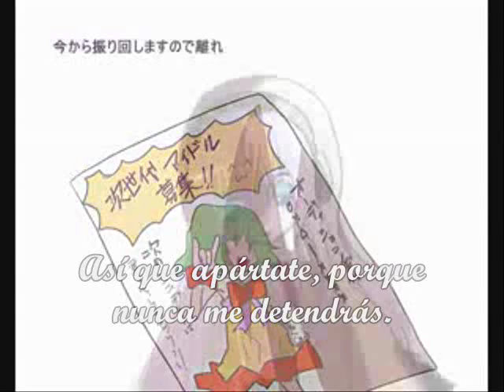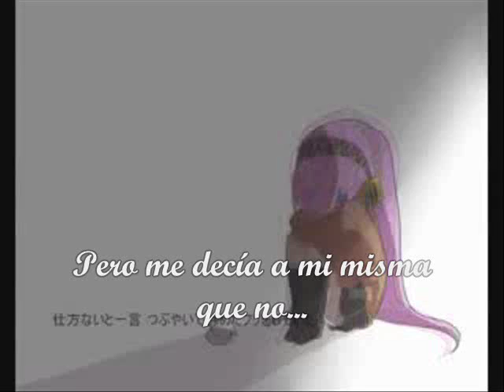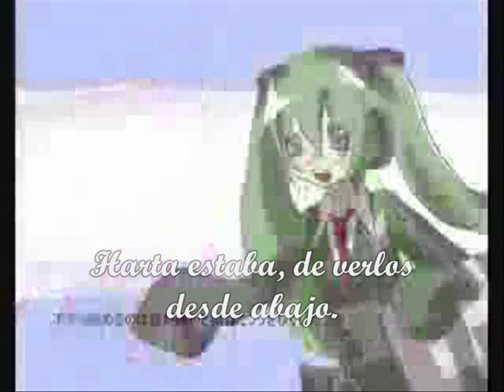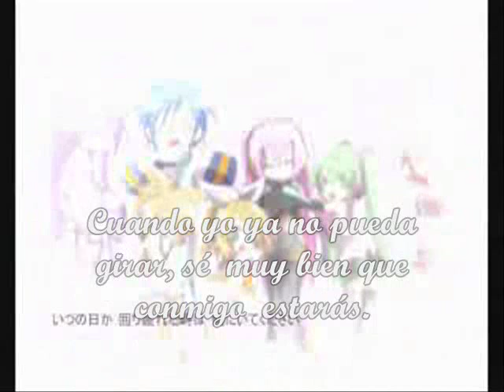Double Lariat, Megurine Luka - Fandub Español (Kyoko-chan)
LEANME por favor ewe
Dos videos en un día! Record nwn, bueno, esta es la que más me ha gustado como sailó :'3 sin ser presumida eh e.e digo tenía planeado hacer esta canción algún día pero... Nah que más da X3 la escuché por que no me acordaba muy bien que significaba, y entonces vi los fandubs que había y me dije: Yo tambien quiero! ewe así que aqui está n.n La riego con las graves, pero tengo voz de silbato descompuesto que esperaban ¬w¬ Acepto sugerencias, comentarios, mentadas etc. etc.
PD: nada en el video me pertenece, excepto mi voz. Sólo soy una fan con mucho tiempo libre n.n